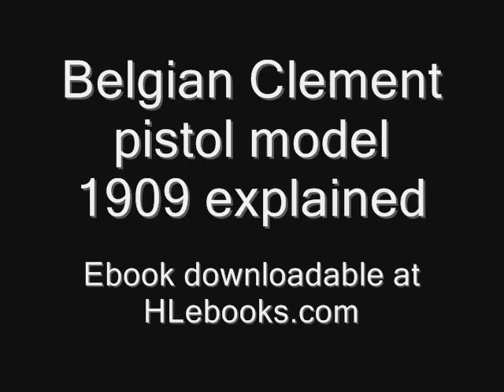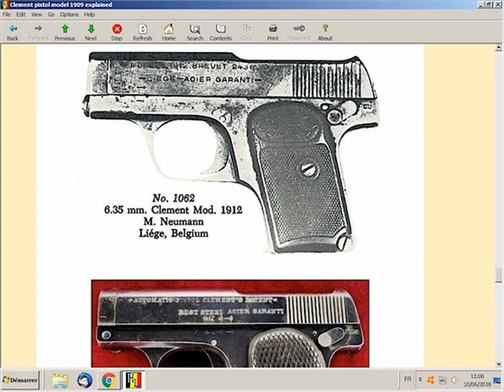Belgian Clement pistol model 1909 explained - HLebooks.com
Content:
Field stripping of the Clement 1909 pistol
- Removal of the magazine from the grip
- Dismounting of the barrel unit
- Dismounting of the breechblock
- Inspection of the grip rear aperture
Advanced dismounting of the Clement 1909 pistol (1)
- Dismounting of the grip plates
- Dismounting of the trigger unit
- Dismounting of the mainspring housing latch
- Dismounting of the mainspring housing
- Dismounting of the manual safety
Advanced dismounting of the Clement 1909 pistol (2)
- Dismounting of the multipurpose spring
- Dismounting of the magazine latch
- Dismounting of the internal hammer
- Dismounting of the sear
- Dismounting of the trigger guard
Advanced dismounting of the Clement 1909 pistol (3)
- Dismounting of the recoil spring
- Dismounting of the extractor
- Dismounting of the firing pin
- Dismounting of the ejector
- Index of the pistol parts
Functioning of the Clement 1909 pistol (1)
- Horizontal travel of the breechblock
- Firing pin tip protruding beyond the breech face
- Horizontal travel of the trigger
Functioning of the Clement 1909 pistol (2)
- Interaction of the sear with the hammer
- Interaction of the trigger with the sear
- Interaction of the hammer with the trigger bar
Functioning of the Clement 1909 pistol (3)
- Calibers and magazine of the Clement 1909 pistol
- Chambering of a cartridge
- Upwards pushing of the cartridges column inside the magazine
- Cartridge pushed toward the chamber
Functioning of the Clement 1909 pistol (4)
- Functioning of the manual safety
- Hammer stuck in abutment against the safety spindle
- Breechblock prevented to move fully rearwards
- Percussion of the cartridge primer
- Explosion of the cartridge
- Disconnection of the trigger bar
Functioning of the Clement 1909 pistol (5)
- Extraction and ejection of the cartridge case
- Reconnection of the trigger bar with the sear
The Clement pistol model 1903
- 5 mm Clement cartridge
- Charola y Anitua pistol in caliber 5 mm
- Clement 1903 mechanism
- Variations of the Clement 1903 pistol
- First variation (larger groove at the front)
- Second variation (groove at the front of common size)
- Third variation (change in the wording of the firm marking)
- Adapted to the .25 ACP caliber
The Clement pistols models 1907 and 1908
- Mechanism of the Clement pistol model 1907
- Designed for calibers .25 ACP and .32 ACP
- Breechblock with slightly projecting flanks
- Breechblock with flat flanks
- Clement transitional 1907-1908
- Clement pistol model 1908
- Clement model 1908 internal mechanism
The Clement pistols models 1909 and 1912
- Clement pistol 1909 in caliber .25 ACP
- Variations of the barrel length
- U.S. patent #970307 of 09/13/1910
- Clement model 1912 in calibers .25 ACP and .32 ACP
- Clement "Fulgor" 1912
- Clement Model 1912 in .32 ACP
- Model 1912 with the top of the slide cut off
- Prototype of model 1912 in caliber 9mm